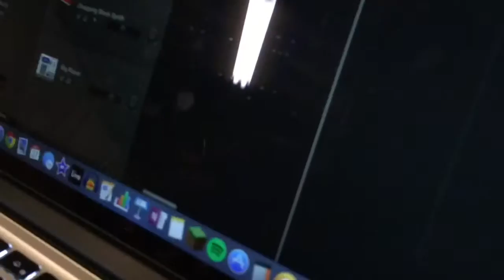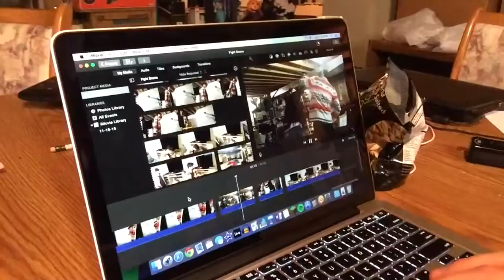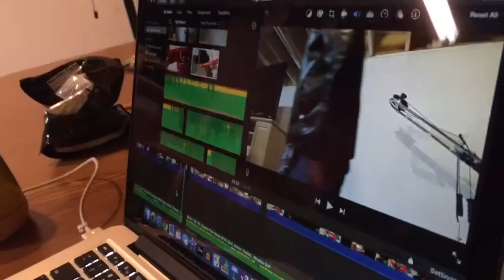Content Creation VLOG